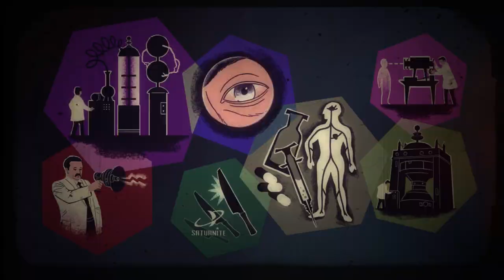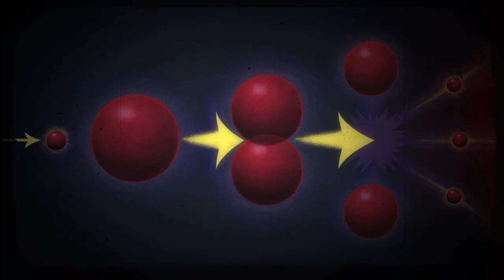New Vegas, Big Empty!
Heyoo everyone! Thanks for stopping by! This is the first in a series of Fallout New Vegas videos, going over the "Big MT" quest line! We will be posting long form videos of the full quest line over the next week or so! We are trying to make a push for the 3k watch hour goal, to unlock Memberships and Super chats from YouTube. I appreciate any and all time you guys are able to spend watching my long form content! Much love, Baking Peoples! Take Care, Be Safe, and Stay Chill ❤️✌️